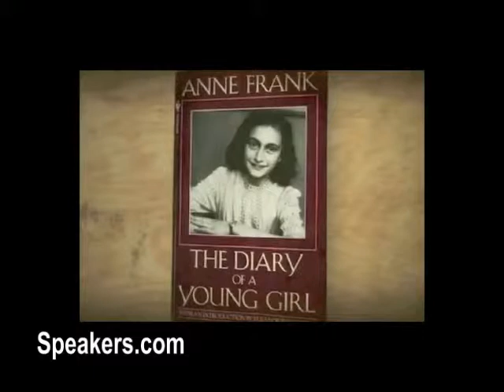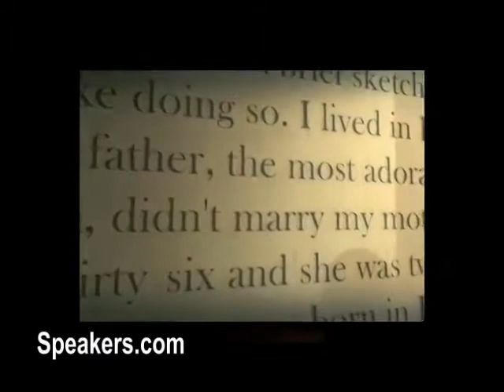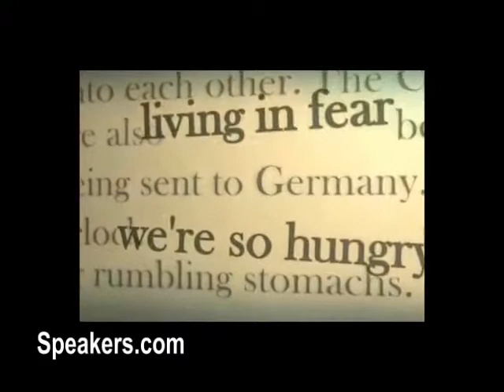Erin Gruwell on Education Reform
Erin Gruwell is a teacher, an education activist, and the founder of the Freedom Writers Foundation. She created the Freedom Writer Methods, a progressive teaching philosophy and curricula designed to achieve excellence from all students. Erin and her students have appeared on numerous television shows, including Oprah, Prime Time Live with Connie Chung, Barbara Walters' The View, and Good Morning America, to name a few. Erin and the Freedom Writers have earned them dozens of awards including the prestigious Spirit of Anne Frank Award.